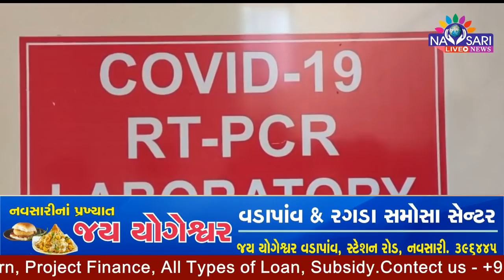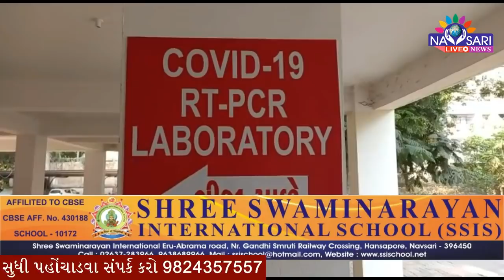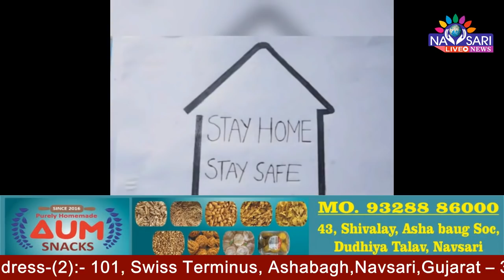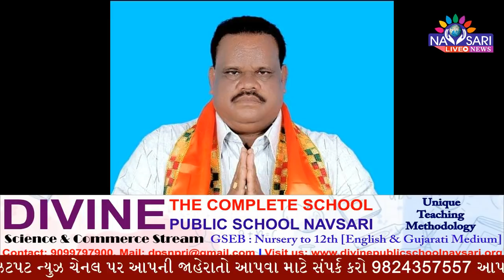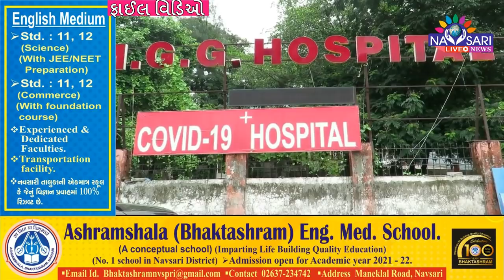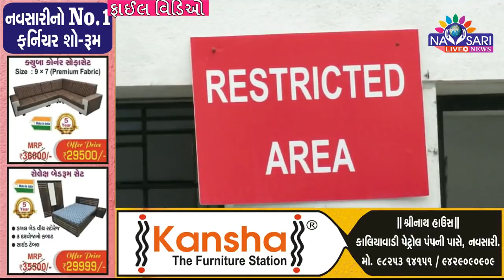Zatpat News :- Watch Full Day News In One Bulletin. Date :- 29-04-2021